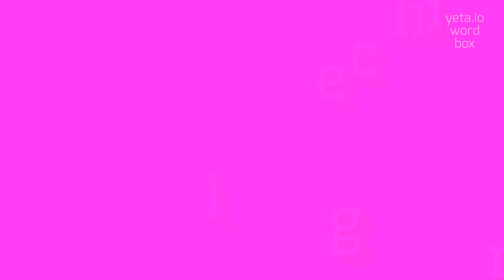LECHING - How to pronounce Leching?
LECHING - Mastering the pronunciation of Leching in 2023

Leching is a term used to describe the act of making unwanted and offensive sexual advances towards someone, especially in a lascivious or sexually suggestive manner.
It refers to staring at someone in a sexually objectifying way, making inappropriate comments or gestures, or engaging in any form of sexual harassment.
Leching is considered disrespectful, invasive, and often creates an uncomfortable or hostile environment for the person being targeted.

Pronunciation:
To pronounce 'leching', you can say it as /ˈlɛtʃɪŋ/.
Alternatively, you can also pronounce it as /ˈlɛtʃɪŋə/ or /ˈliːtʃɪŋ/.

Test yourself by speaking the following examples:
1. The woman felt violated when she noticed a man leching at her in the subway
2. It's important to educate people about the harmful effects of leching to promote respectful behavior
3. The workplace implemented a strict policy against leching to create a safe and inclusive environment for everyone
4. She was tired of dealing with leching and constantly feeling objectified in public places
5. His leching behavior was met with disgust and condemnation from his peers